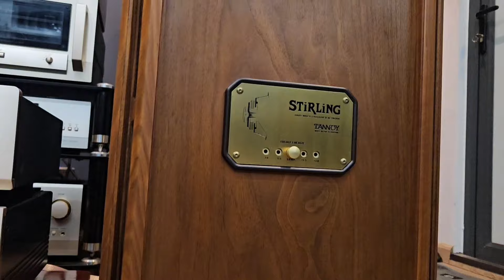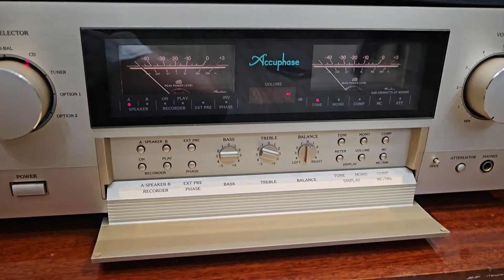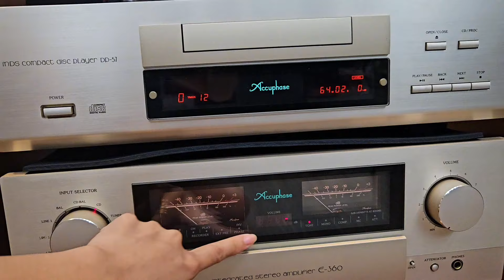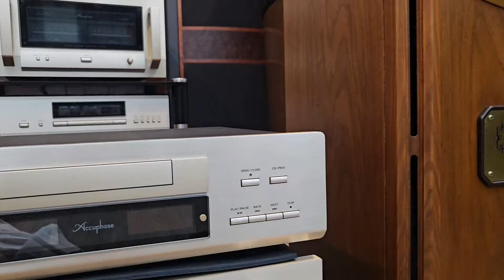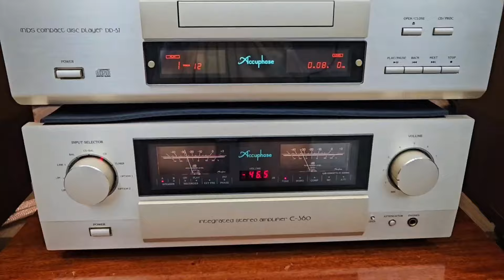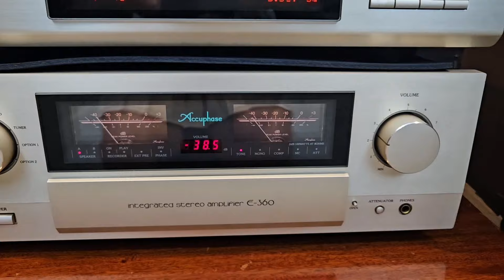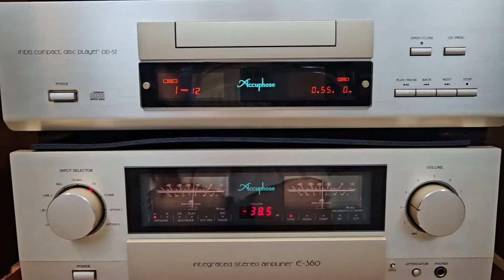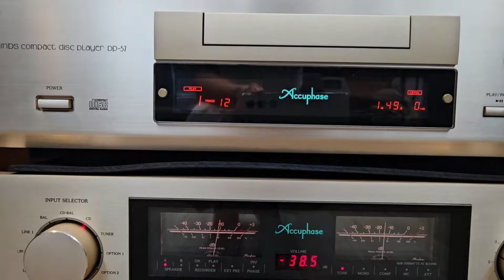Bộ Phối Ghép Đỉnh Cao Giữa Loa Tannoy Stling HE & Ampli Accuphase E-360 Đầu DP-57